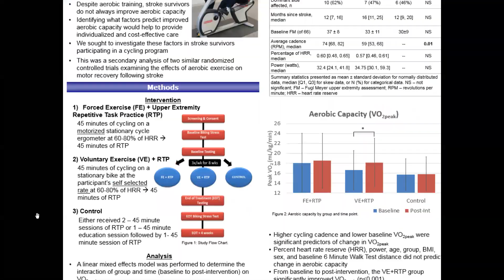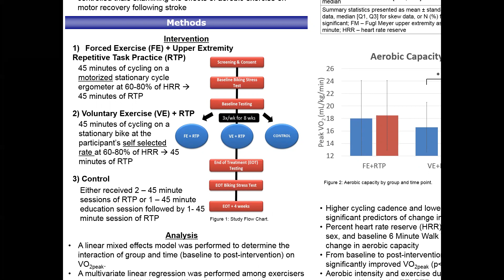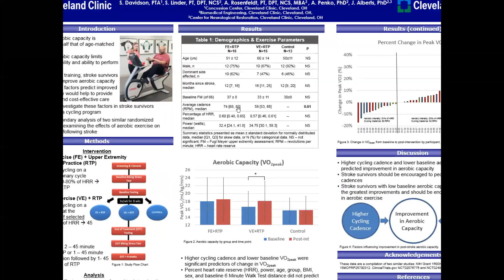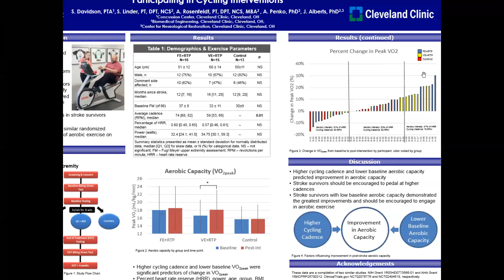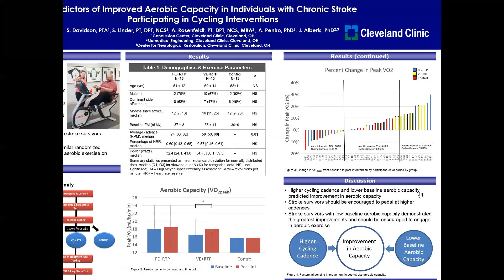S Davidson (October 2020)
Ms. Davidson, PTA presents poster “Predictors of improved aerobic capacity in individuals with chronic stroke participating in cycling interventions”.